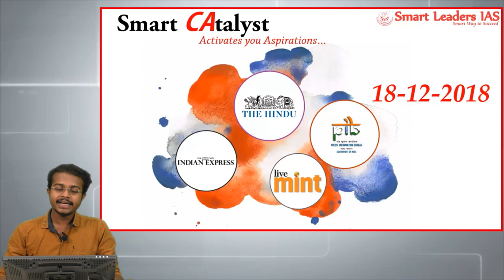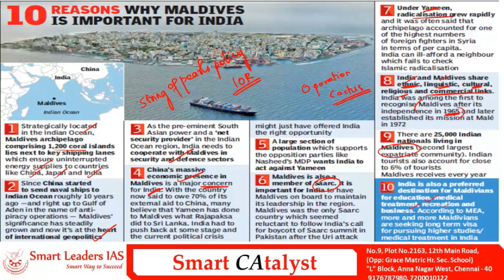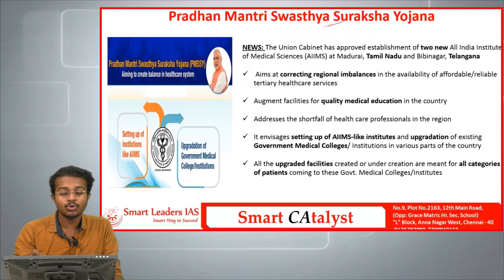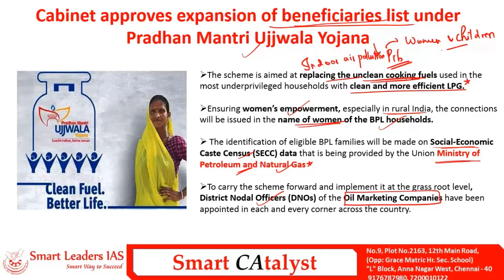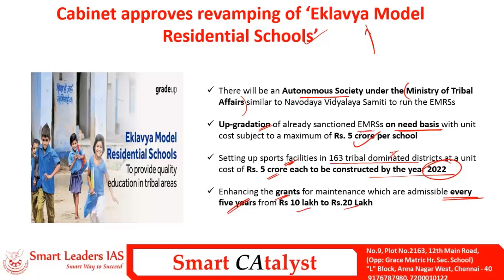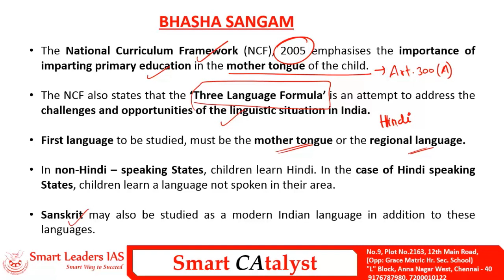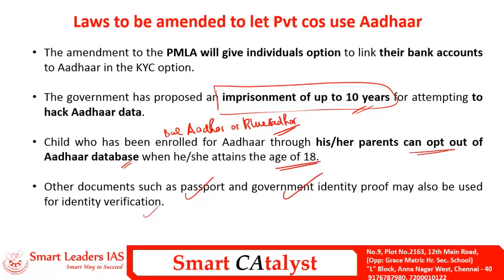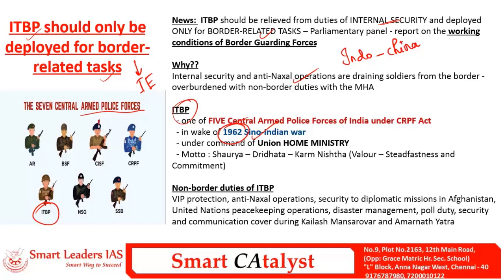Smart CAtayst | 18.12.2018 | Smart Leaders IAS | Chennai